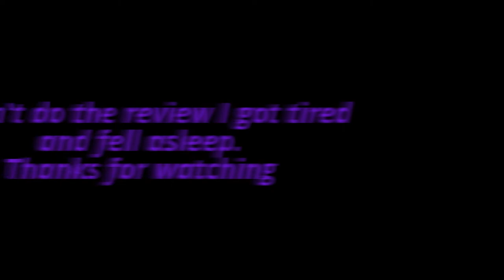Glow In The Dark - Vlog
I went to the club for the special night and 2nd time of the Glow in the Dark that is take place every year. In this video you will see people talking, have a nice time, dancing, and injoying they self.